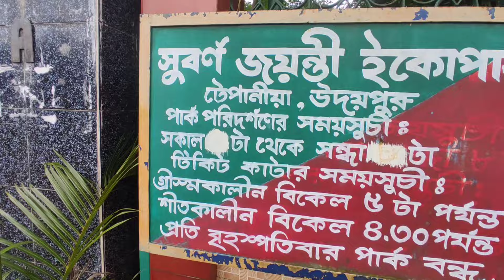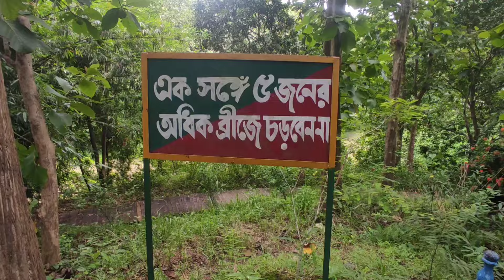Tong Thauh Ha le Ro Berai Mo || Vlogging with 0℅ Battery 🤣 Sumali Reang Vlogs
Park vlogs